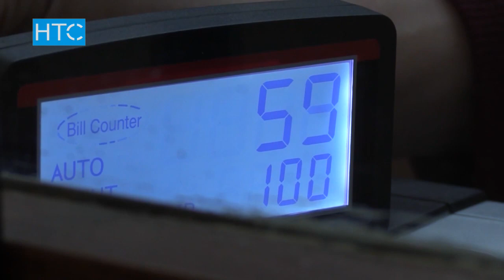США урежет финансирование Кыргызстана / 03.05.17 / НТС